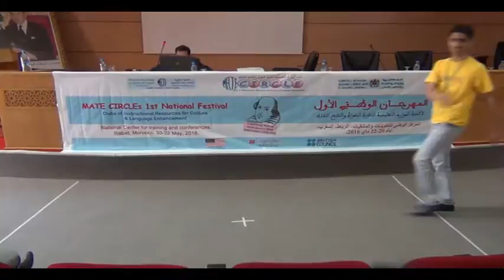MATE CIRCLE Chahid Saleh Sarghini High School Benguerir Drugs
MATE CIRCLEs 1st National Festival, Rabat, Morocco, 20-22 May, 2016. Public speaking: "Drugs", by students from Chahid Saleh Sarghini  High School MATE CIRCLE, Rhamna, Benguerir, Morocco.
(CIRCLE= Club of Instructional Resources for Culture and Language Enhancement)